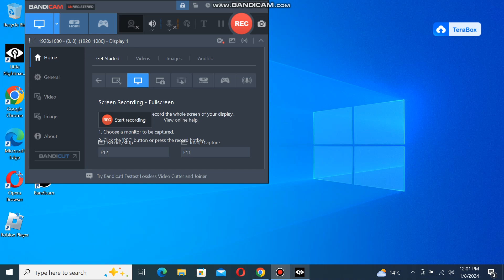Littile nightmares part 1